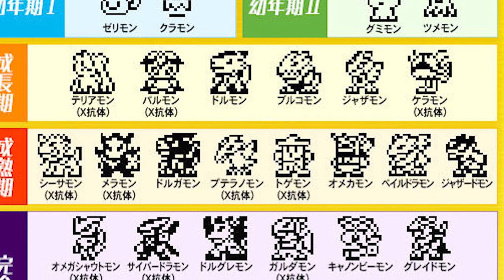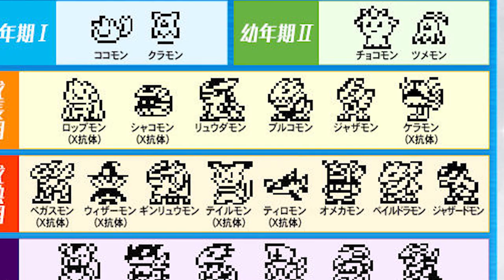MASSIVE Digimon X3 Announcement! Everything We Know!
I am SO HYPE for the yellow X3 Which device are you thinking of getting? What's you're favorite addition to this device?